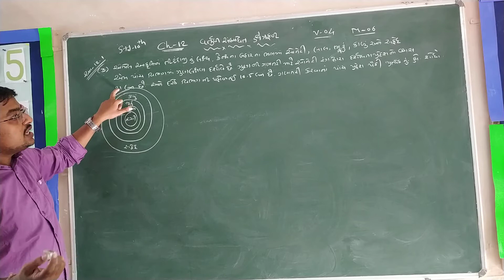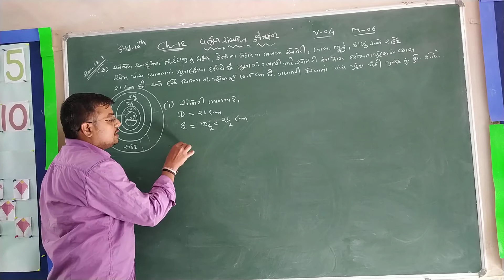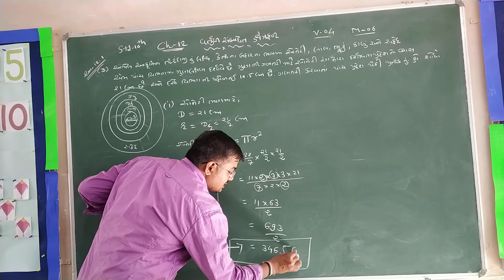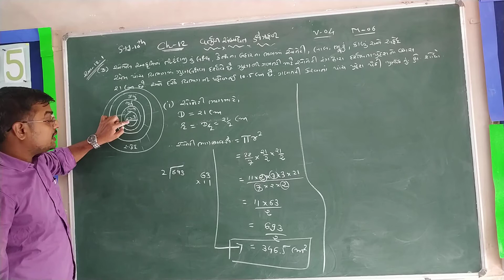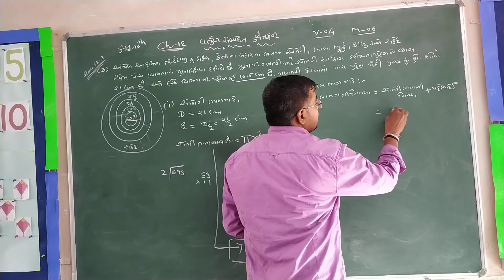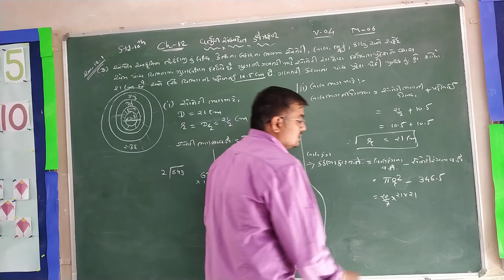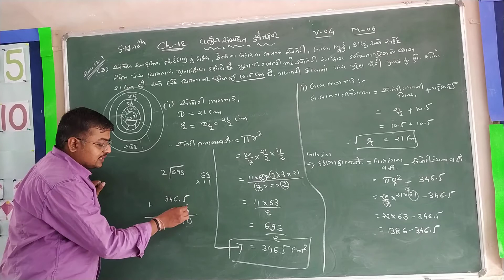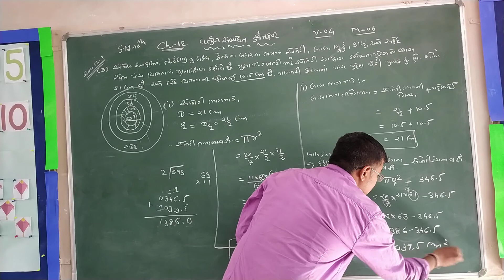STD-10 CH-12 વર્તુળ સંબંધિત ક્ષેત્રફળ ભાગ-૪ NCERT MATHS (ગુજરાતી માધ્યમ) EX:-12.1EXAMPLS NO:-3(1&2)